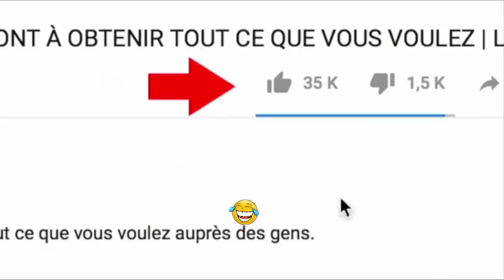AFFAIRE 13Milliards avec STEVE FAH, Le Gouvernement intervient Le BUZZ du JOUR